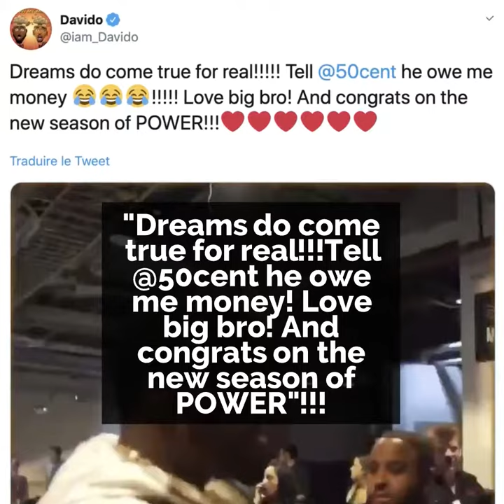Davido Performs With 50 cent At The Madison Square Garden! 🏟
Davido brings down the house at the Madison Square Garden! 🏟